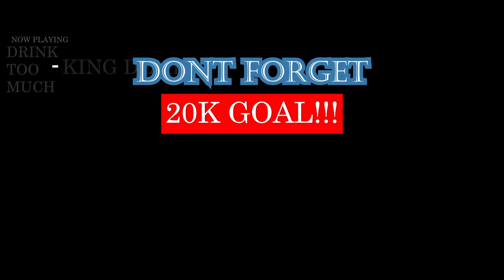KHALIGRAPH JONES ft YCEE - GWALA (OFFICIAL VIDEO) | KENYAN RAP REACTION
KHALIGHRAPH JONES DEFINITELY DESERVED THAT BEST RAPPER IN AFRICA AWARD NO CAP! YCEE ALSO NEVER DISSAPOINTS IF WE ARE BEING VERY HONEST RIGHT NOW. | Add me on Snapchat for more lit crazy clips! @Demmydee

IMPORTANT LINKS:

Previous Video- REACTION TO Rayvanny Ft. Diamond Platnumz - Tetema SKIZA Dial *811*180# | TANZANIAN MUSIC REACTION:

WARNING!